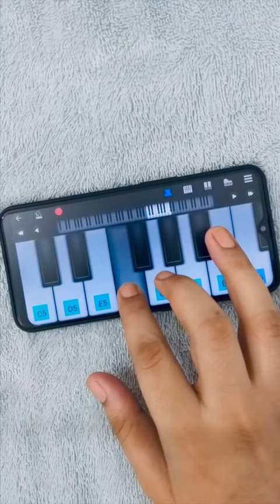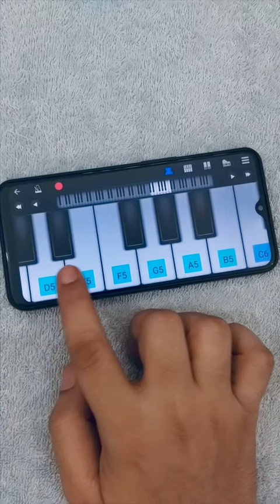MAHABHARAT Theme Music on MOBILE (Easy Lesson)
Mahabharat theme music lesson on mobile full easy lesson.